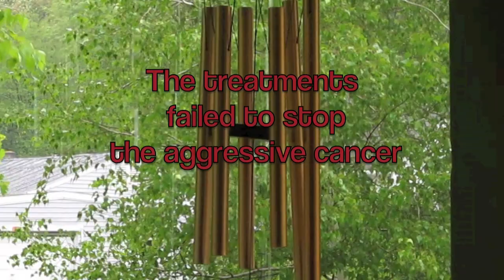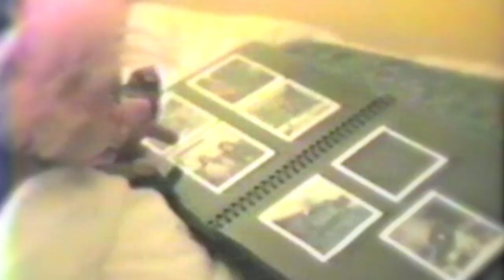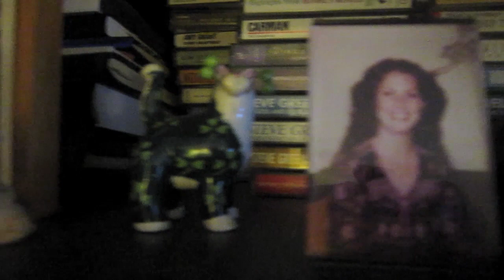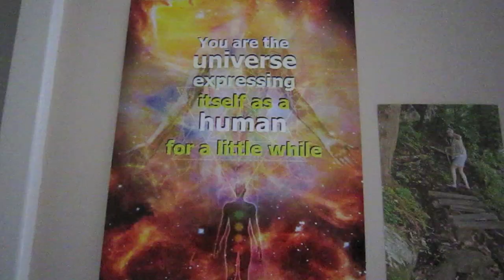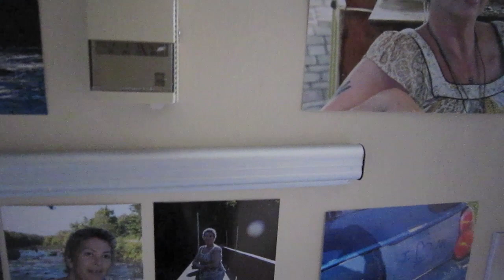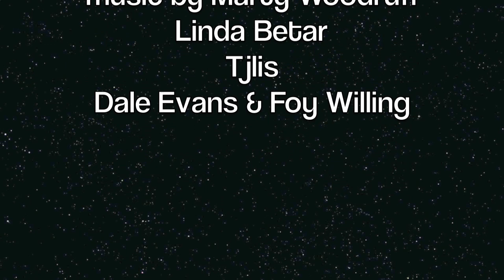Remembering Dee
Dee had been in a couple of my videos.  She loved the camera and the spot light. We discussed making some kind of documentary about some aspect of her complicated life. We began random filming in 2008. Exploring her spiritual journey. Somewhere between 2009 and 10 she told me she was diagnosed with aggressive invasive breast cancer.  Well that changed everything.  This was now the focus.  In September of 2012 she lost the physical battle, but those of us who were there till the end including the medical staff saw that the spiritual fight was won, and her passing was peaceful.   Dee kept a sense of humor till the end even though there were times of pain and frustration. She still found the ability to laugh.